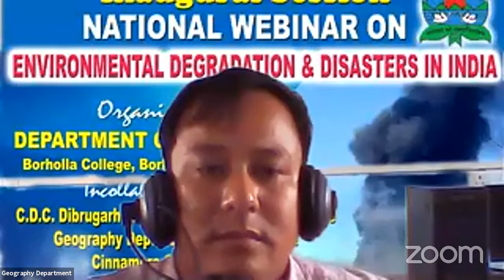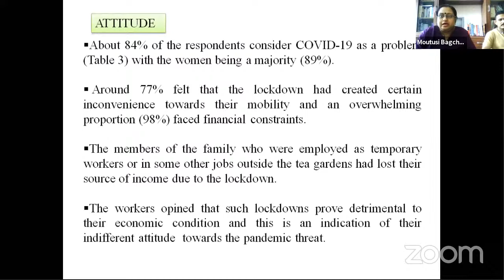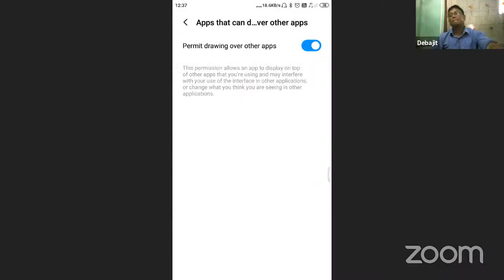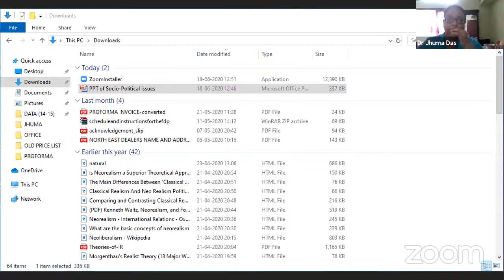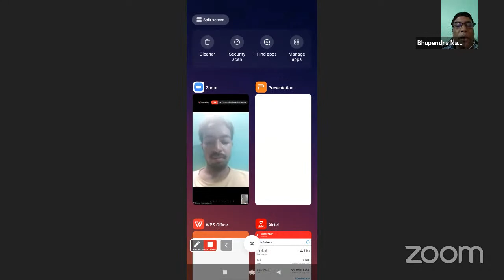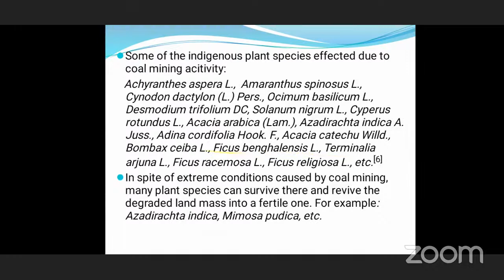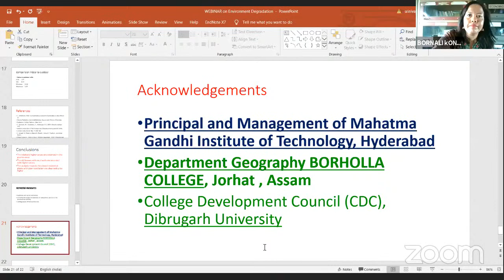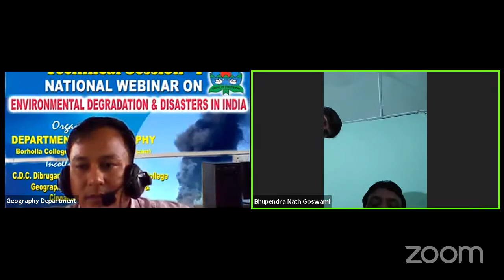Environmental Degradation and Disasters in India